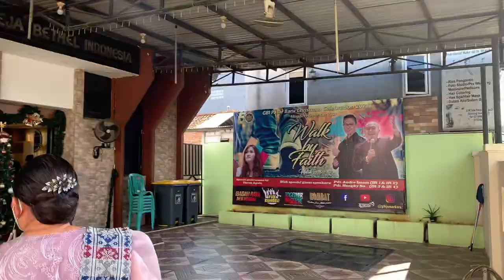KELUARGA BESAR NGUMPUL DI TANGERANG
Jadi kita ngumupul sekeluarga besar karena ada saudara yang nikah di Tangerang. We came from Jambi, Riau, Samarinda, and Balikpapan. Bahkan one of my uncle ada yang udah 7 tahun gak ketemu kita...so, we were very excited for this moment. Terakhir ngumpul bareng itu 7 years ago :(

Get to know my big family (my parents, grandpa, uncles, aunts, and cousins) by watching this Oppung Miracle Sitompul family's vlog!

Isi vlog ini tuh sebenernya kebanyakan ketawa-ketawa aja but I hope you guys tetep bisa menikmati dari awal ampe abis ya hehe. Coba komen di bawah part apa yang jadi favorit kalian di vlog ini ;)